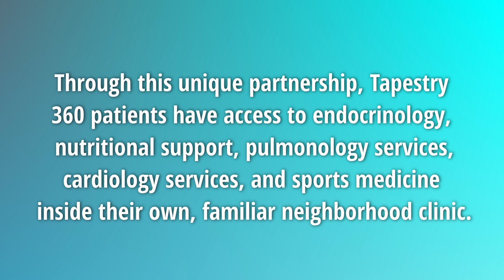Expert Care, Personalized Touch: Specialty Services at Tapestry 360 Health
So many people need healthcare yet lack the transportation or resources to get it. That’s where the Health Transformation Program connects people needing care with medical specialists right in their neighborhood.

Experience the difference in specialized care at Tapestry 360 Health. Our team of experienced providers offers a wide range of specialty services, including: endocrinology, cardiology, sports medicine, pulmonology and more! Learn how we're working to improve the health and well-being of our patients, one specialized service at a time, by visiting Tap360Health.org